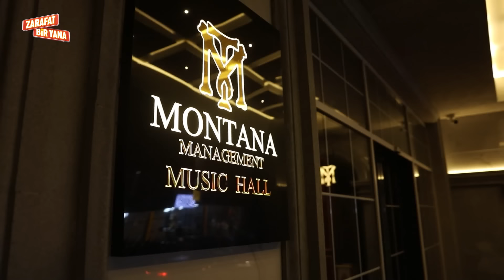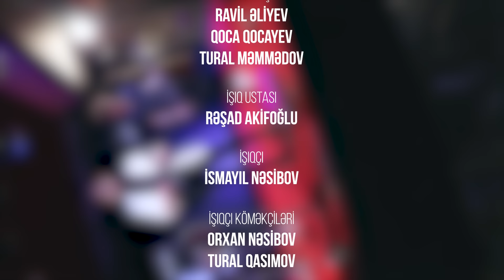Zarafat Bir Yana #28 Fərda Xudaverdiyev (Tam Hissə)